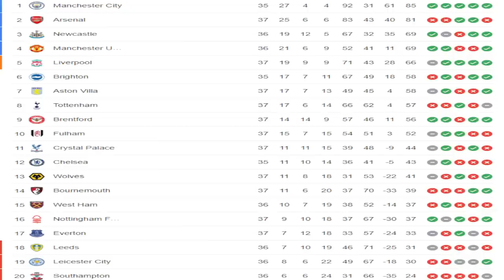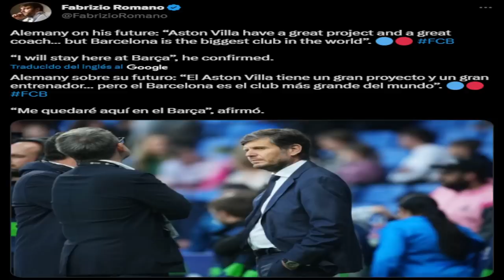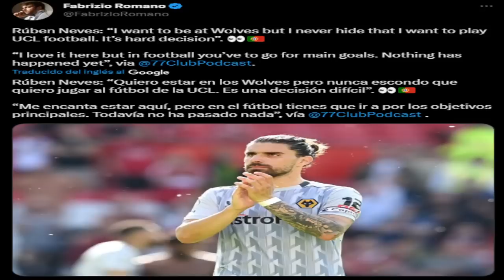🚨XAVI: "PRESI, NO ESTAMOS TAN MAL" · EL MANCHESTER CITY CAMPEÓN DE LA PREMIER LEAGUE · MATEU ALEMANY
Mensaje post partido de Busquets y Xavi al acabar el partido y levantar la copa de liga. El Barça ha celebrado con sus aficionados en el Camp Nou con declaraciones que gustan al culé.
- El Manchester City de Guardiola campeón matemáticamente de la Premier tras la pechofriada otra vez del Arsenal.
- Neves sobre su futuro.
- Brahim Díaz sobre su futuro.
- MacAllister al Liverpool.
- Mateu Alemany el porqué se quedó en el Barça.